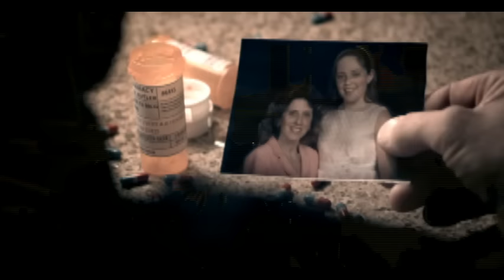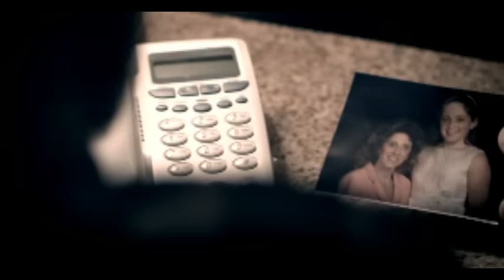Craig Morgan - God Must Really Love Me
Music video by Craig Morgan performing God Must Really Love Me. (C) 2009 Sony Music Entetainment